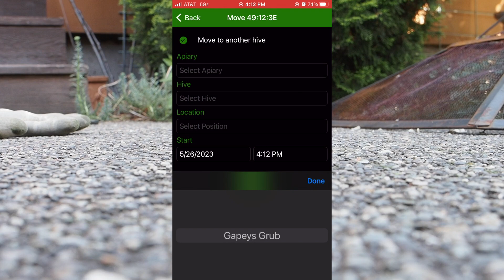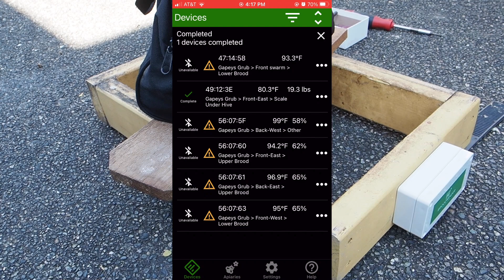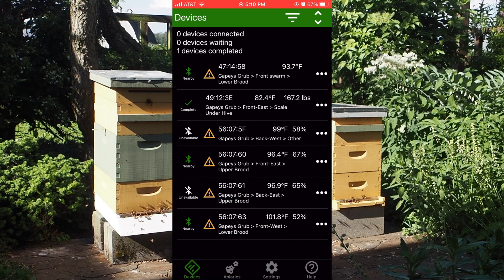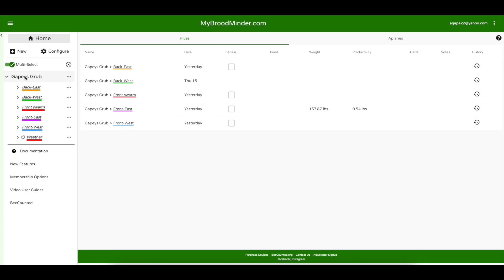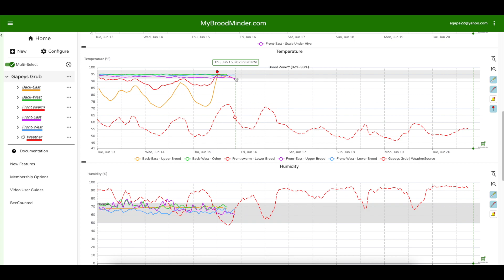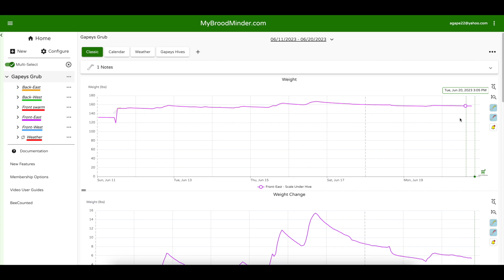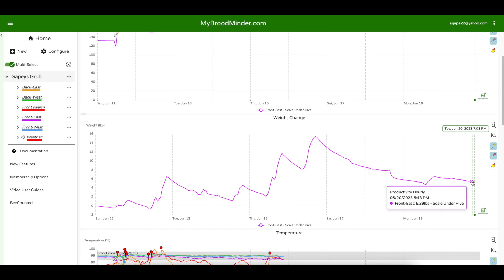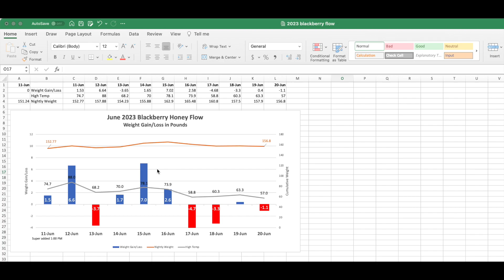Broodminder Hive Scale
The Broodminder hive scale is a useful tool we are using to track this season's honey flows. Will show how we assembled the kit, set up the app and the graphs we have gotten from it.

Products in video:
Broodminder W3 Hive Scale (Partially assembled, calibrated, fixed feet)

0:00 Intro
1:02 unboxing
1:22 frame prep
2:12 assembly
5:50 setup
7:14 scale test
7:45 install
11:11 update
12:33 Broodminder graphs
15:13 DIY Excel graph